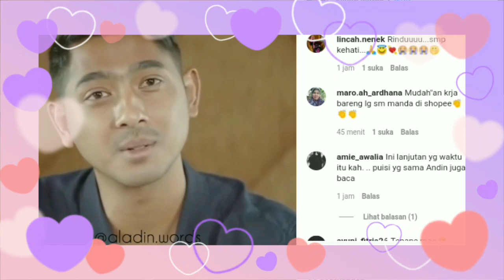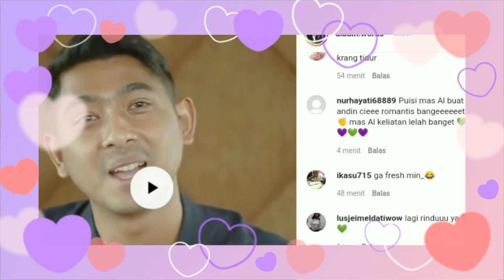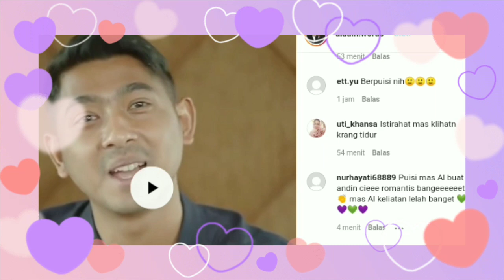Ini Fakta No Setingan!! Ungkapan Isarat Rindu Arya Saloka Kepada Amanda Jadi Sorotan, Ini Vidio Nya!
__SEKIAN & TERIMAKASIH___